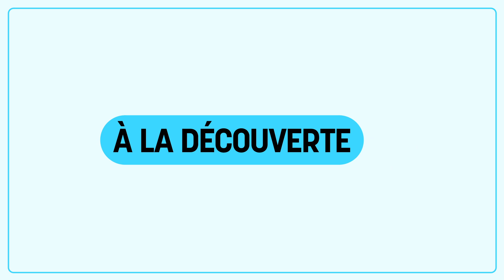À la découverte de nos athlètes - Ashlee Dozois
Ashlee Dozois, patineuse artistique de la Ville de Coaticook, nous parle de la découverte de son sport et de ses réussites sportives récentes en vue de la 58e Finale des Jeux du Québec de Sherbrooke.